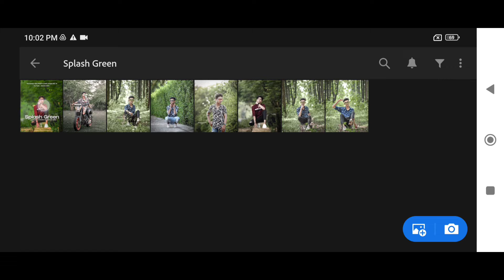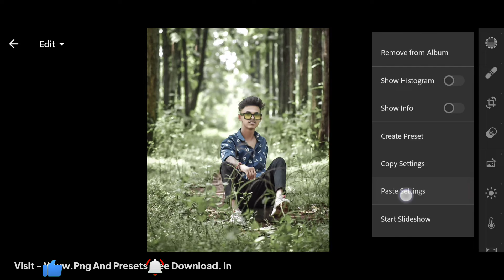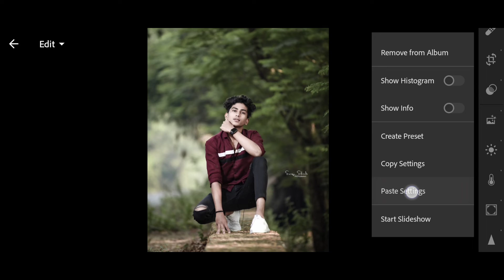Splash Green - Lightroom DNG & XMP Presets Free | Green tone lightroom presets 2022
Your Queries 👇👇👇👇
Lightroom Adobe lightroom
Lightroom presets
Photo editing
BRD Editz presets
Badiday preset
Moody Dark Green Preset Moody dark presets
Moody green preset
moody green presets
moody green lightroom preset infinext
Moody grenn presets lightroom lightroom presets green lightroom presets
free presets Lightroom Mobile Presets DNG Moody Green mobile lightroom presets
dark forest presets
lightroom mobile presets
moody green lightroom presets, presets download
dark green preset
lr photo editing
adobe light room presets
lightroom mobile presets lightroom mobile tutorial
green preset lightroom mobile lightroom presets green
lightroom tutorial mobile
preset
presets para lightroom mobile presents for lightroom mobile lightroom dng presets download
lightroom tutorial
tutorial lightroom
lightroom presets
preset lightroom mobile free free lightroom presets
moody preset lightroom mobile lightroom